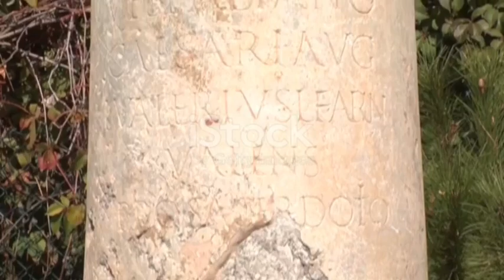the beauty of kanyakumari | कन्याकुमारी की खूबसूरती | mizanur short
Kanyakumari, located at the southernmost tip of India, is a place of stunning natural beauty and deep cultural significance. It is where the Bay of Bengal, the Arabian Sea, and the Indian Ocean meet, creating a mesmerizing confluence of waters. Known for its breathtaking sunrises and sunsets, particularly from the famous Vivekananda Rock Memorial, the coastal town offers panoramic views of the horizon. The pristine beaches, ancient temples like the Kumari Amman Temple, and the serene Thiruvalluvar Statue add to the region's charm, making Kanyakumari a destination that blends nature, spirituality, and history in a uniquely beautiful way.

भारत के सबसे दक्षिणी छोर पर स्थित कन्याकुमारी, आश्चर्यजनक प्राकृतिक सुंदरता और गहरे सांस्कृतिक महत्व का स्थान है। यह वह जगह है जहाँ बंगाल की खाड़ी, अरब सागर और हिंद महासागर मिलते हैं, जिससे पानी का एक मनमोहक संगम बनता है। अपने लुभावने सूर्योदय और सूर्यास्त के लिए जाना जाता है, विशेष रूप से प्रसिद्ध विवेकानंद रॉक मेमोरियल से, तटीय शहर क्षितिज के मनोरम दृश्य प्रस्तुत करता है। प्राचीन समुद्र तट, कुमारी अम्मन मंदिर जैसे प्राचीन मंदिर और शांत तिरुवल्लुवर प्रतिमा इस क्षेत्र के आकर्षण को बढ़ाते हैं, जिससे कन्याकुमारी एक ऐसा गंतव्य बन जाता है जो प्रकृति, आध्यात्मिकता और इतिहास को एक अनोखे सुंदर तरीके से जोड़ता है।

Kanyakumari